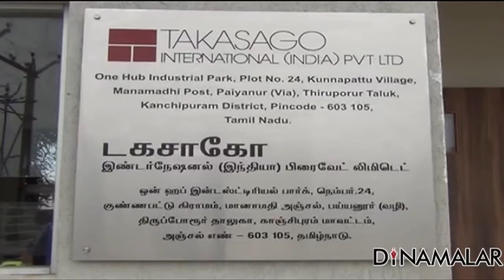Japan company open a new factory in chennai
Japan company open a new factory in chennai For more videos